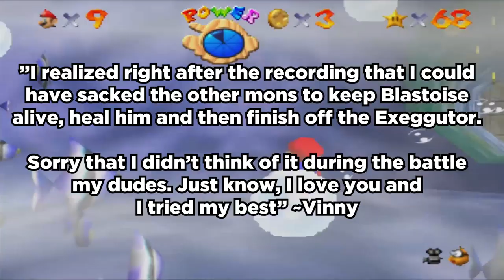HOW DID YOU NOT KNOW!? | Pokemon Black and White Randomized Rival Locke Ep 19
Pokemon Black and White Rival Locke
Pokemon Rival Locke
Welcome everyone to our Pokemon Black and White Rival Locke with myself and Original151. In this Pokemon Rivallocke, there will be several things that are completely randomized. All Pokemon encounters will be Randomized, the trainer battles, Gym Fights, Elite Four, etc. This Series is going to be wild and you don't want to miss a single episode so Subscribe to both UnitedGamer and Original151!
Pokemon Randomizer Rivallocke Rules:

1 - Any Pokémon that faints is unusable, and must be released .

2 - You can only catch the first Pokémon encountered in each area, and none else. If the first Pokémon encountered faints or flees, there are no second chances.

3 - Both players may not use more than two Pokemon in their party before the first gym badge, and cannot use more than four before the second gym badge.

4 - After each gym battle, both players will have a Wifi Battle, and the winner decides a trade that must happen between the two players. (Only 5 level gap until 4th gym, then 10 level gap)

5 - You can only bring the Pokemon used in the Gym for the Rival Match

6- The first person to be entered into the hall of fame wins! No glitches allowed!
Pokemon Rival Locke